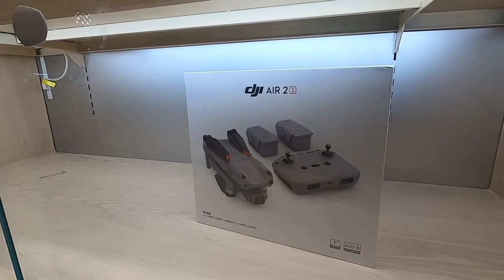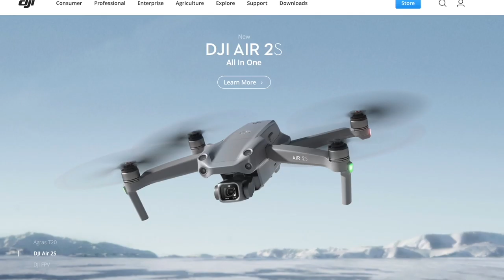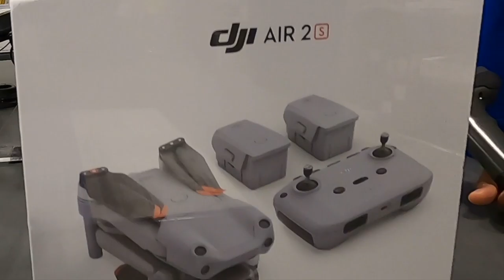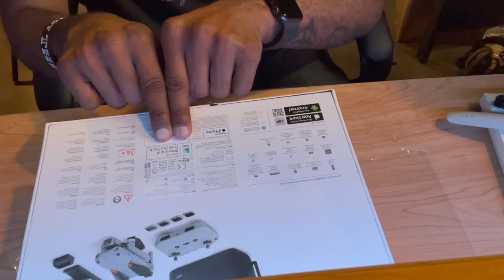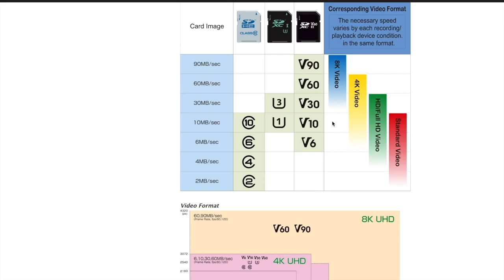DJI Mavic Air 2s Unboxing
What's good YouTuber's? Paul The Fifftthh here, got myself a Mavic Air 2s showing you the unboxing, telling you about some of my summer plans, how I'll use the drone, and new DJI Gimbal for future content.